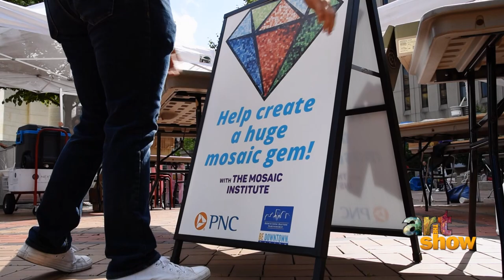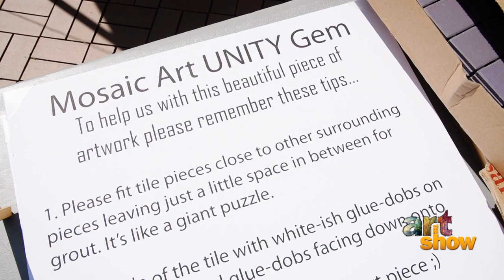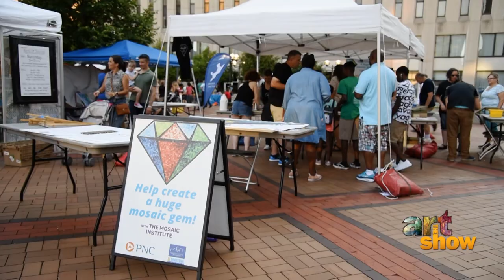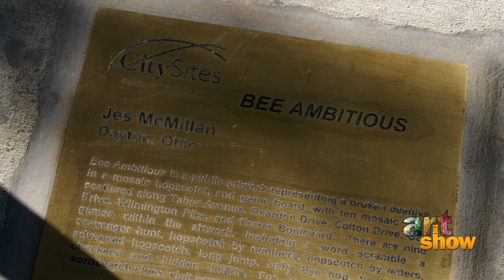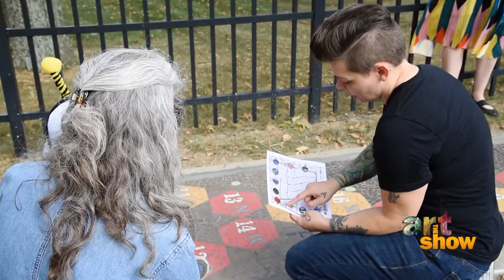Jes McMillan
Mosaic artist Jes McMillan seeks to inspire, empower, and unify the Dayton community through public art.